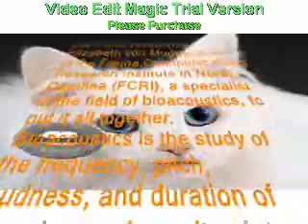YOUR CAT IS A DOCTOR&HEALS YOU BY PURR/Alternative Medicine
We've always  felt that a cat somehow knows when we're not feeling well and even where it hurts. Got a headache and a cat just seems to wrap around your head. A stomachache and a cat can't seem to get off your abdomen. And purrs and purrs and purrs!

It was always believed that a cat's purr was relaxing or stress reducing . now science has shown that the cat's purr is much more than just relaxing. Remember that it's not just the sound of purring that's important but more the tremor or vibration it produces.

Interestingly, science has known for many years that vibrations at specific levels or frequencies cause healing changes in the body. They can, for example, induce bone growth and regeneration. Bone fractures heal faster and weakened bones begin to strengthen and rebuild.

Also, in the higher frequency ranges, the production of the body's own natural anti-inflammatory compounds increases thereby reducing joint pain and swelling. There is further evidence of muscle, tendon and ligament repair within these frequency ranges as well, which has led to some popularity in sports medicine and gyms around the world, especially in the former Soviet Union where so much of this research was conducted.

But it took researcher Elizabeth von Muggenthaler of the Fauna Communications Research Institute in North Carolina (FCRI), a specialist in the field of bioacoustics, to put it all together. Bioacoustics is the study of the frequency, pitch, loudness, and duration of animal sounds as it relates to the animal's behavior. Based on her research, she proposes that nature has endowed all kinds of felines with an evolutionary healing advantage in the simple act of purring.

The Science Behind the Purr

She recorded and then measured the purr of forty-four felids (members of the cat family) including cheetahs, ocelots, pumas, domestic cats, and servals. Cats, from your house pet to lions and tigers in the wild, generally purr in the range of 20 to 140 Hertz (Hz). Some are as high as 150 Hz but the average housecat comes in at about 25 and 50 Hz.

Research has already shown that exposure to frequencies at that same 20 and 50 Hz level induces increased bone density. In one study, for example, chickens were placed daily on a vibrating plate for 20 minutes, which resulted in stronger bone growth (National Geographic January, 2001 p. 11). Further, in 1994, Dr. Chen and his associates, working with rabbits, determined that frequencies of 25 and 50 Hz promoted bone strength by 20%, stimulating both the mechanism and speed of fracture healing (Chen et al, 'The Effects of Frequency of Mechanical Vibration on Experimental Fracture Healing'. Chinese Journal of Surgery, 32 (4), 217-219, 1994).

There's even a popular saying amongst veterinarians, "If you put a cat and a bunch of broken bones in the same room, the bones will heal."

There is also substantial documentation that low frequency vibration induces pain relief and healing of tendons and muscles, and cats purr at those very same frequencies.

Vibrational Purr Therapy?

The extrapolation of this research may prove vital. Studies continue regarding tissue exposure to frequencies between 20-50 Hz. For example, Dr. Clinton Rubin in a 1999 study discovered that such exposure creates the robust striations of increased bone density, suggesting applications for osteoporosis, particularly in post-menopausal women and the elderly.

But it's the cat's "healing by association" that most people find interesting: that ability of a cat to sympathetically help cure illnesses in people simply by being around them. Studies have also shown that owners, especially senior citizens, who have cats have lower blood pressure and can live longer than humans who don't own pets.

Many individuals swear they can ease or completely eliminate their migraine headaches simply by lying down with a purring cat next to their head.

Can't hit that minimum recommended daily dose of bone-enriching calcium? Maybe grabbing the nearest cat and holding it close may just prove to be the answer to brittle-bones.

Having surgery? Perhaps after coming home, keeping a cat nearby will reduce your recovery time.

So, go get a cat. Keep it happy and purring. You're both likely to be healthier and you'll have a great friend who truly understands how you're feeling.
tags:Head Theatre naked rabbit tim maloney funny hamlet Gizmo Flushes Kitty Dance How to Wash A Cat - By Bud Herron Talking Cat + Bag + Catnip = Head Smash It's oh so Cute! Cats of YouTube Music Video When cats attack Don't Pet This Kitty!! Pt. 1 Kitten talk   funny cats so cute!!